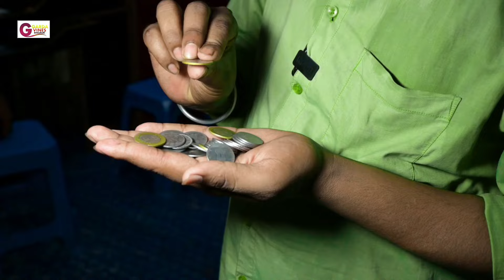Dehati Singer | देहाती सिंगर | Comedy Video | Garda Vines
देहाती सिंगर | Dehati Singer | Comedy Video | Garda Vines

Producer - Raviranjan Kushwaha

Cast- Vikash Bhai, ,
Raviranjan Kushwaha , Niru Bhai
Pankaj Premi Rama Kumar ,chanchal guru ‘ Akriti Gupta ,Rajmani raushan

Direction- Vikash Bhai,
Script - Rajmani raushan ,Ravi ranjan kumar
Video Editar- Karan Kashyap
Thumblen - Karan Kashyap
Dop- Garda Vines (team)